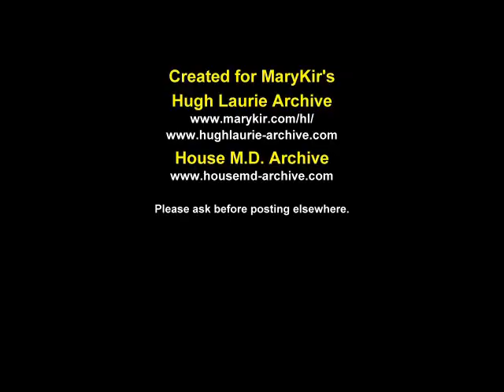Hugh Laurie on Ellen 12.05.2008 whole interview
Interview of Hugh Laurie on The Ellen DeGeneres Show on 12th of May 2008 year.